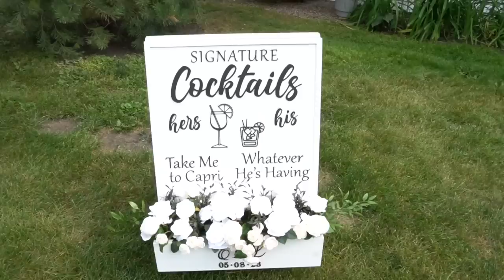The first Hockey Guy's Wedding!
Welcome back to a very special episode! It is official. The first member of THG has been hitched! Only fitting that it was Laws “The Boss” McDonald! All 10 of the guys reunite in small town Winkler, Manitoba. Celebrating Lawson & Emma’s big day. After a beautiful ceremony and dinner. The boys couldn’t wait to get loose and show off their dance moves! We hope you enjoy this milestone episode for our friend group as much as we did. Now kick back, relax and let the party begin!!!